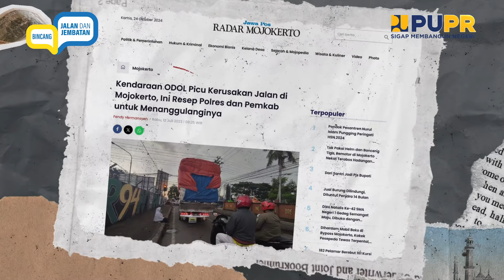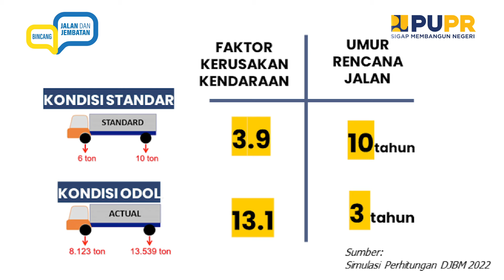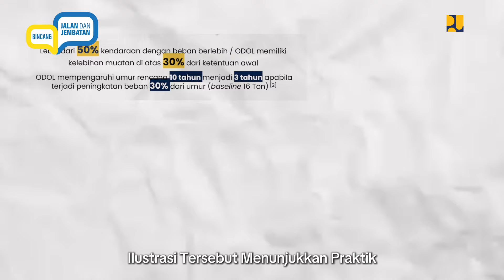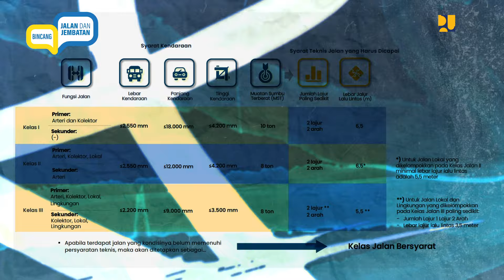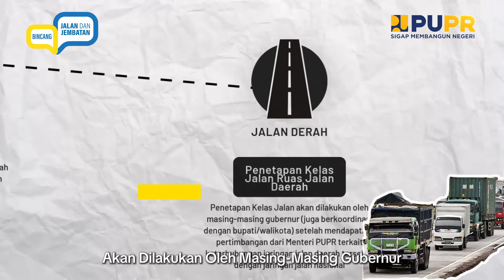Eps.43 – Wujudkan Jalan Berkelas, Menuju Indonesia Emas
sobatbinamarga Ditjen Bina Marga dalam pelayanan jalan di Indonesia yaitu tingkat kemantapan jalan, di mana kondisi saat ini kemantapan jalan nasional pada tahun 2023 adalah sebesar 94,18% yang masih berada jauh di bawah target RPJMN. Penurunan kemantapan jalan dapat disebabkan beberapa faktor diantaranya rendahnya mutu pelaksanaan perkerasan jalan dan faktor eksternal yaitu beban kendaraan yang melintas melebihi beban standar, maraknya kasus ODOL (Over Dimension Over Load) di Indonesia menjadi masalah serius.

Bagaimana Kementerian PU, khususnya Ditjen Bina Marga berperan dalam pengendalian ODOL dan  instrumen pengendalinya? Simak selengkapnya Podcast Bincang Jalan dan Jembatan yang akan tayang setiap hari Senin dan Kamis. Nyalakan notifikasimu agar tidak terlewat, ya!